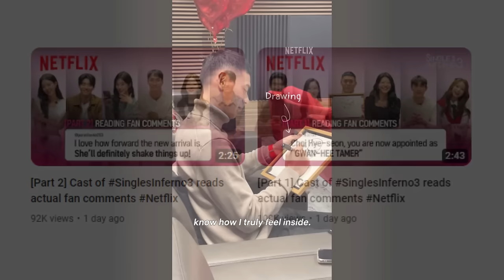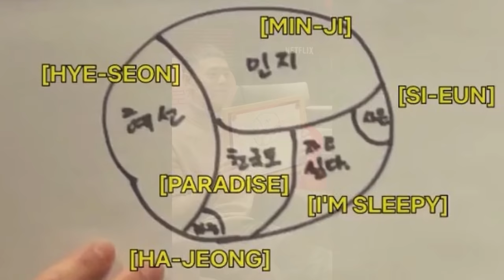Single's Inferno 3 Final Couple: GWANHEE - MINJI CONFIRMED?!